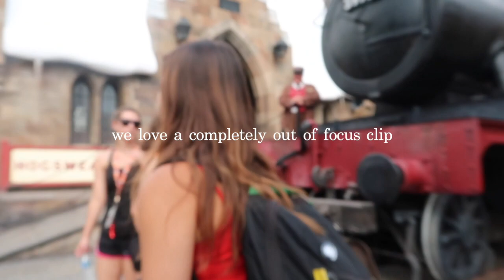the finale // orlando // july 2021